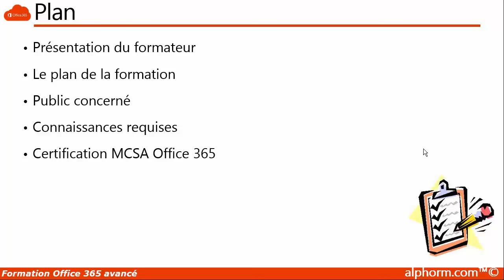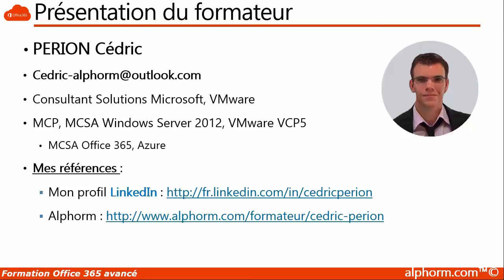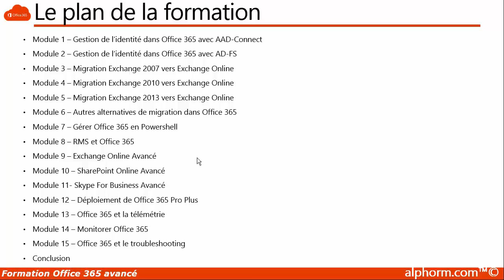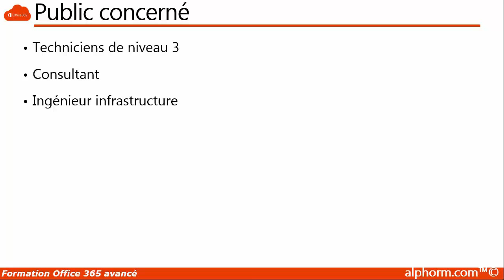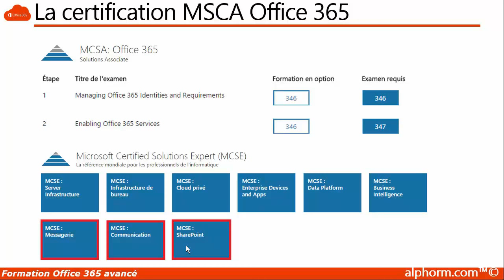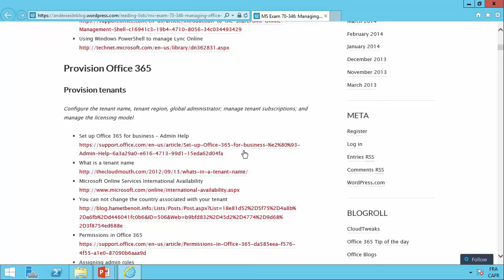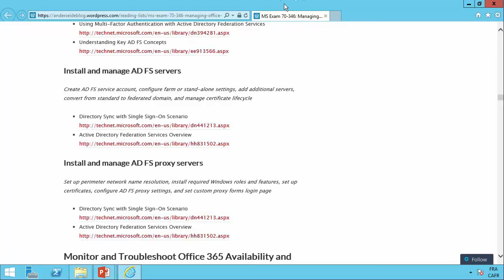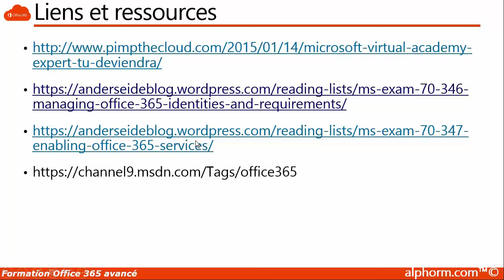Présentation de Office 365, Avancé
Cette formation est en cours de préparation par Cédric PERION, elle sera prochainement sur Alphorm

Restez connecté!